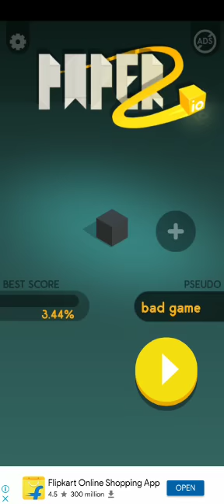I was playing paper.io it is so hard I am giving you a challenge that can you play this game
____________________________________________.      Master Aarav choice